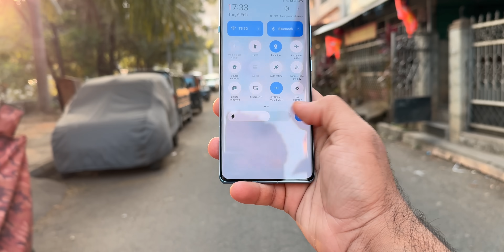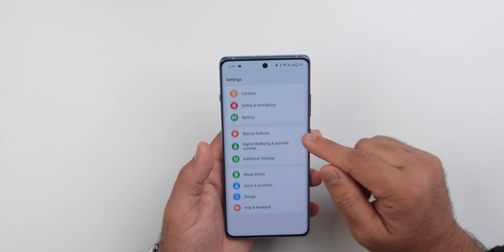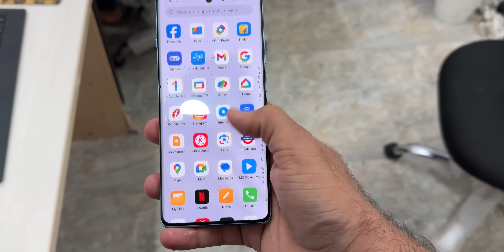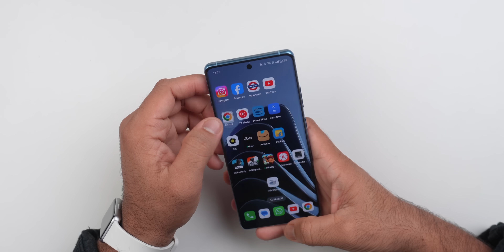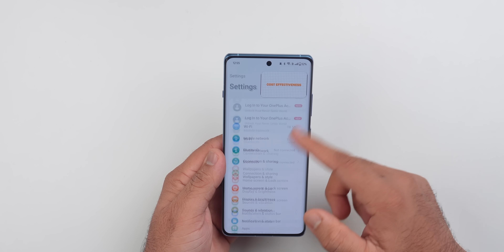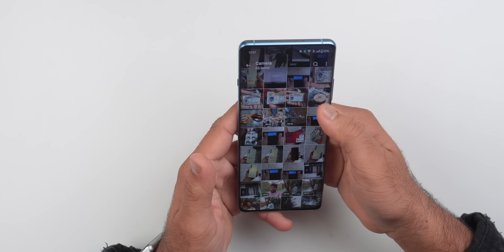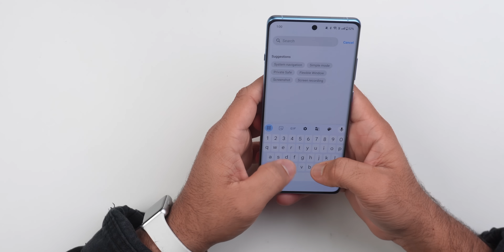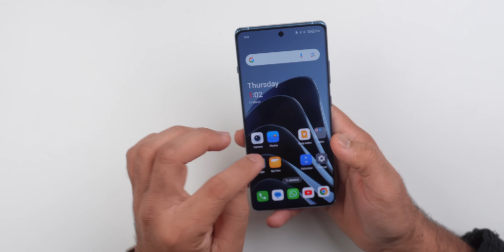OnePlus 12R - Long Term Review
Hey, Guys, This is the Detailed Review of the oneplus 12R  it comes with a Snapdragon 8 Gen 2 and 120Hz LTPO4 AMOLED Display, and a 50MP camera, Let's see how good it is after using it for more than a month.

Video Highlights:
00:00 intro
00:49 Build and Design
02:17 Display
04:31 Performance
06:06 Gaming
06:39 Smoothness
07:34 Software
08:26 Cameras
09:30 Battery Life and Charging
10:24 Sound
11:01 Network
11:32 Security
11:58 Cons
12:58 Conclusion